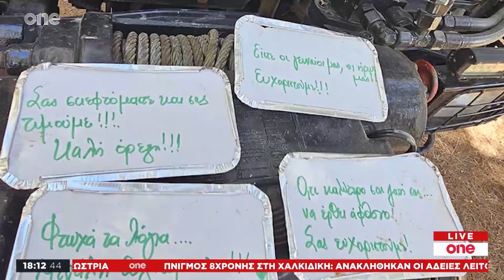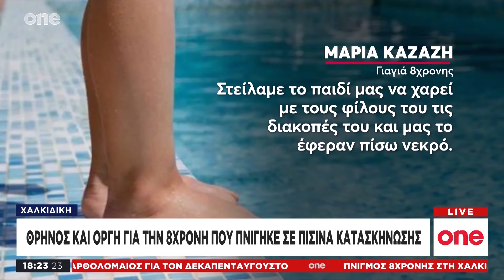Κεντρικό Δελτίο Ειδήσεων 15/08/2024 | One Channel